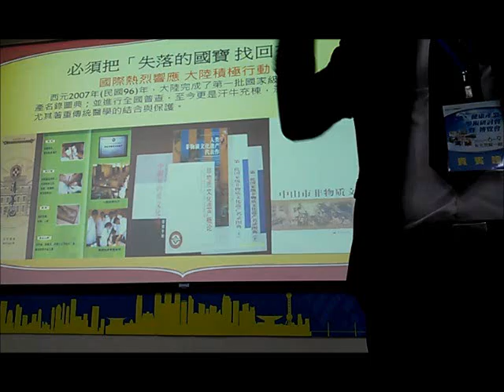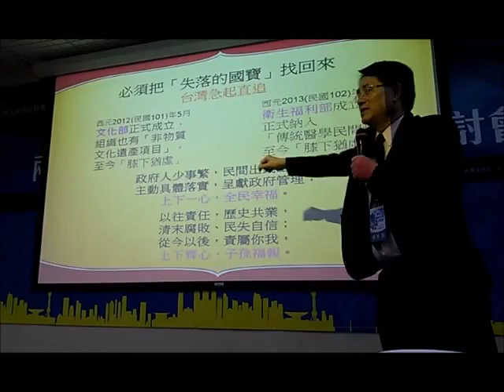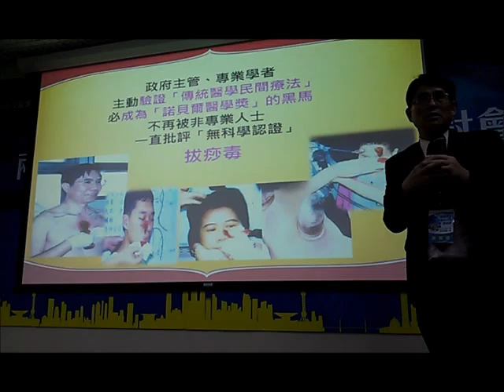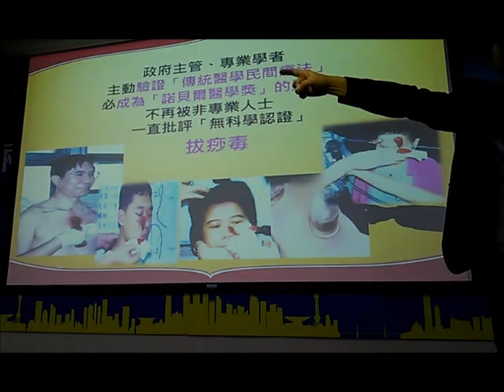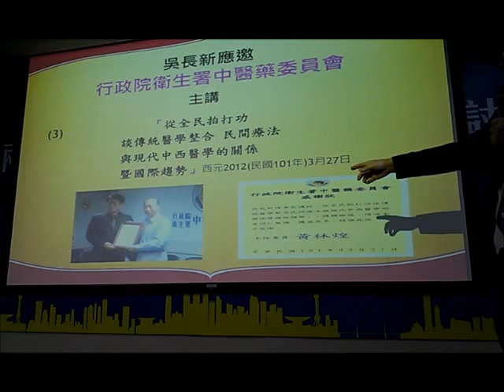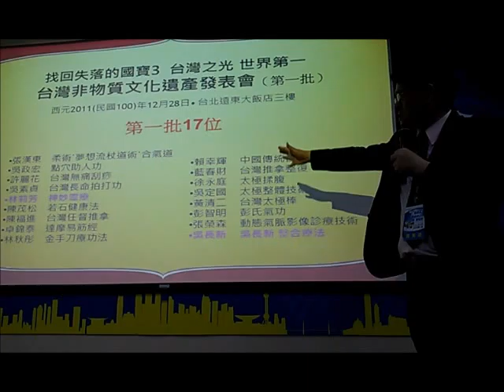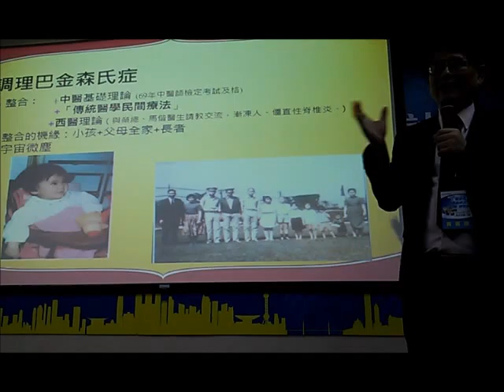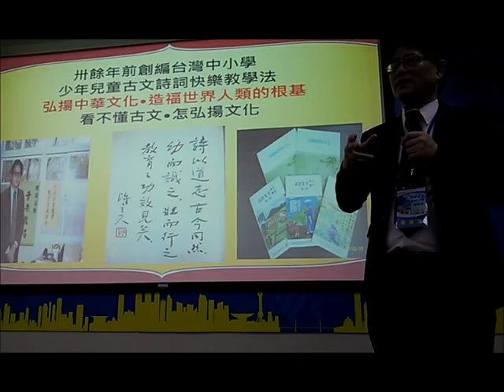2366 2我的影片